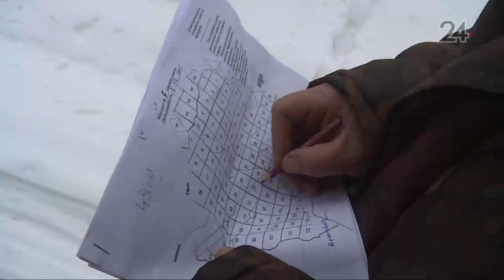В Татарстане продолжается зимний маршрутный учет охотничьих животных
С начала января сотрудники Госохотнадзора во всех лесничествах республики ходят по лесу ... ... Чтобы они не мигрировали к нам из других регионов.